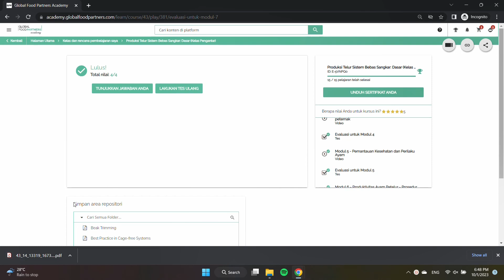Part 6 - Downloading the certificate of completion - Bahasa Indonesia